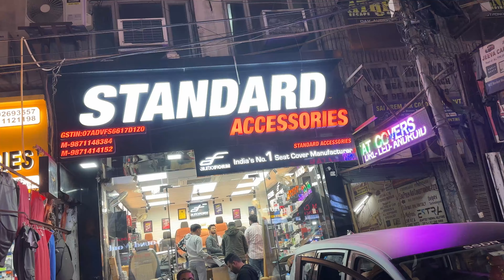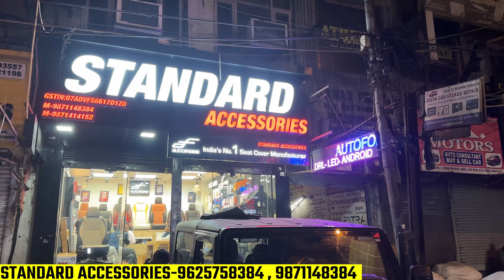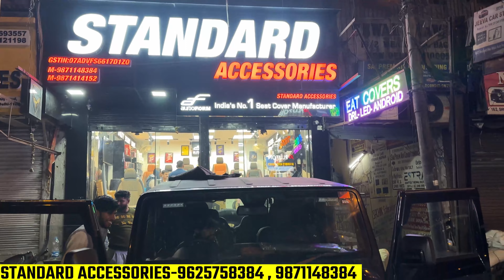Mahindra thar modification 2023||✅Autoform Seat covers||😍 RAJASTHAN से आए CUSTOMER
Mahindra Thar Modified 2023 || ✅ Autoform Seat covers || 😍 RAJASTHAN से आए CUSTOMER

✅ CAR SEAT COVERS EXPERTS

SHOP NAME = STANDARD ACCESSORIES ( KAROL BAGH )
SHOP ADDRESS = 16/2, W.E.A, ABDUL AZIZ ROAD, SEWAK BHAWAN, KAROL BAGH , NEW DELHI-110005

LIKE || COMMENT || SHAREIT ❤️🙏🏻🙏🏻

Elvishyadav At Biggboss
Biggboss OTT
Thar 2023 Modification
4x2 Thar Modification
hyundai exter
exter hyundai
auto king
tata punch cng
new punch cng
elvishyadav
new thar 4x2 modified
mahindra thar back door modification
mahindra thar 4 door modification
thar modification
thar modification 2022
thar modification rajni chaudhary
thar modification bangalore
thar modification for camping
thar modification mumbai
thar modification anmol garage
bullhorn thar bumper
4x4 thar modification
arun panwar
anmol jaiswal thar modification
all new thar modification
black thar modification
thar 4x2
prem dhillon thar modification
thar modification in delhi
thar modification dehradun
punch cng drive review
thar crde modified
new punch cng modified
hyundai exter modified
alto modified